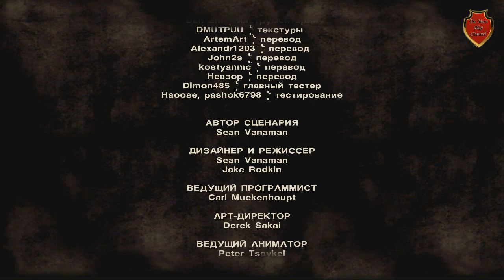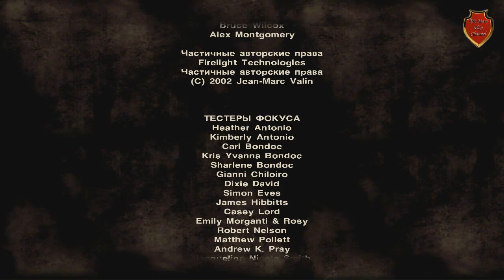Walking Dead епизод 1 Новый день # 9 Финал